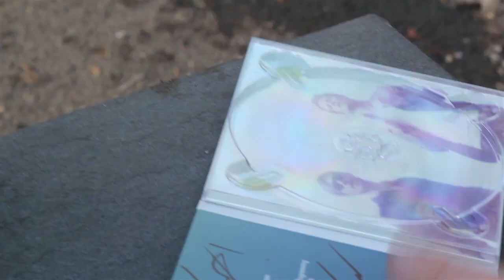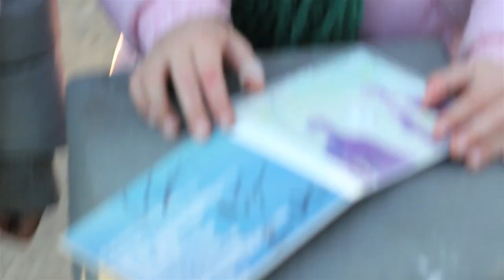The Last Royals - Friday | The Wild Honey Pie Buzzsession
The Last Royals record "Friday" live on a wintery New York afternoon in the park, and sign CDs for some new fans. Buzzsessions are performance music videos produced by The Wild Honey Pie. With each new episode, we capture footage of our favorite bands as they record alternate studio quality versions of their songs.

Filmed by Oski Araujo, Eric Weiner